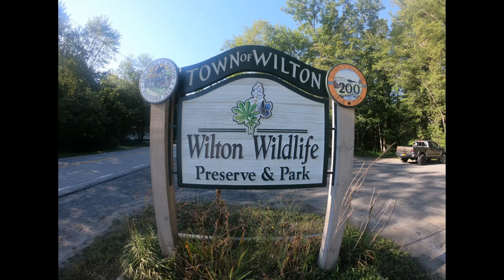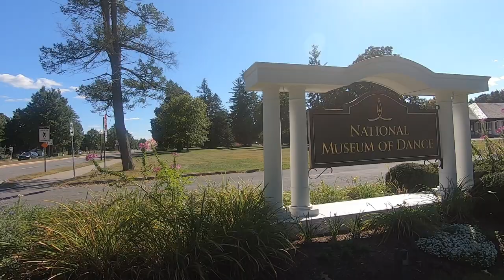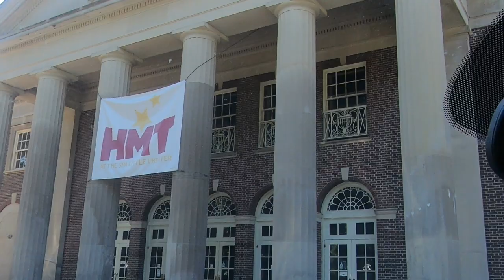12 Things You MUST Know When Living In Saratoga Springs NY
-I have a TON of people contacting me who are looking to move or sell there home in Saratoga Springs and the entire NY Capital Region and I ABSOLUTLY love it!  If you are looking to relocate, or sell your home because you are downsizing or even just moving acrosse town, any where in the capital region from Albany to Lake George I can make that transition so much easier for you!!

I would be happy to help you with all your real estate needs.

Chris McMahon
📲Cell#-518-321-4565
Keller Williams Capital District
935 New Loudon Rd.
Latham NY, 12110